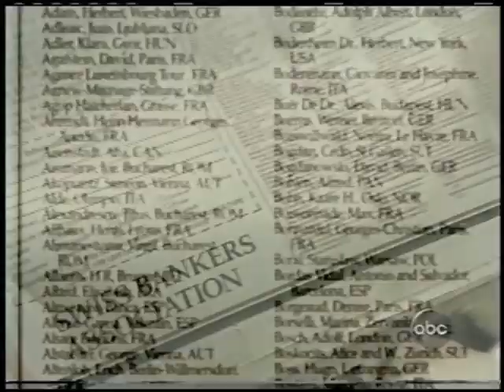1997 Year in Review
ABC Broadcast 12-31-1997